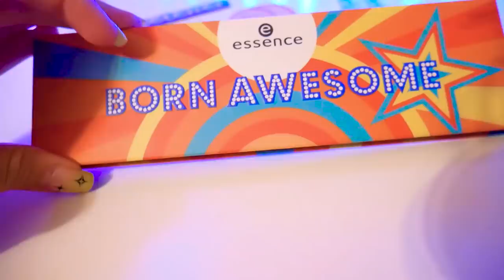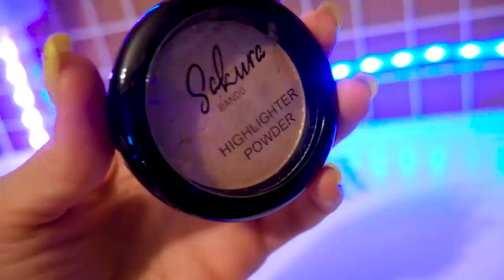Проверяю самую дешевую косметику которую только могу найти 😂| Лисса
Сегодня я буду тестировать и проверять самую дешевую косметику которую можно найти в магазинах. Я отправилась в магазин за бюджетными покупками косметики чтобы ее проверить и вот что получилось

а тут я покупаю всю косметику, которую мне только может посоветовать консультант
ПОСМОТРИ ЭТО ВИДЕО :
ПЕТС КАНАЛ  Авеми Киса :